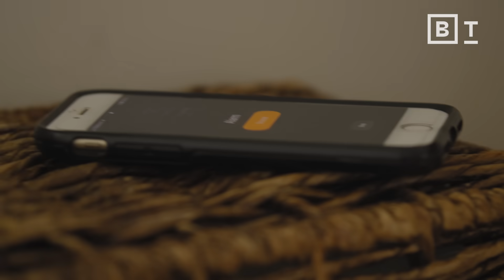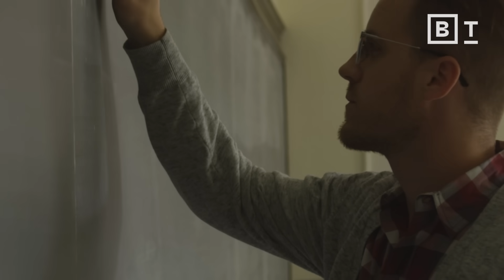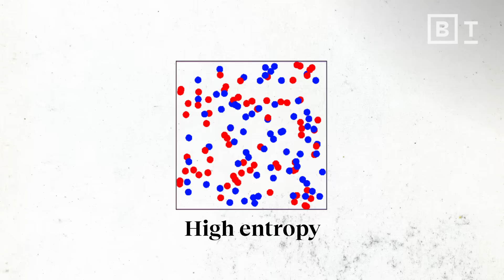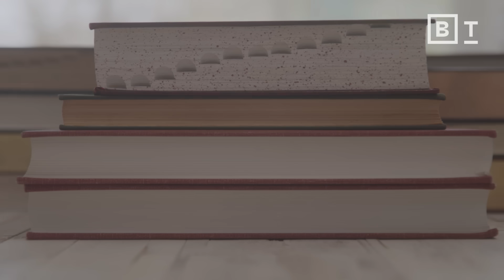The mind-bending physics of time | Sean Carroll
Become a Big Think member to unlock expert classes, premium print issues, exclusive events and more How the Big Bang gave us time, explained by theoretical physicist Sean Carroll.

In this Big Think interview, theoretical physicist Sean Carroll discusses the concept of time and the mysteries surrounding its properties. He notes that while we use the word "time" frequently in everyday language, the real puzzles arise when we consider the properties of time, such as the past, present, and future, and the fact that we can affect the future but not the past.

Carroll also discusses the concept of entropy, which is a measure of how disorganized or random a system is, and the second law of thermodynamics, which states that there is a natural tendency for things in the universe to go from a state of low entropy to high entropy. He explains that the arrow of time, or the perceived difference between the past and the future, arises due to the influence of the Big Bang and the fact that the universe began in a state of low entropy.

Carroll also touches on the possibility of time travel and the concept of the multiverse.

0:00 What is time?
1:32 How the Big Bang gave us time
3:31 How entropy creates the experience of time

About Sean Carroll:
Dr. Sean Carroll is Homewood Professor of Natural Philosophy — in effect, a joint appointment between physics and philosophy — at Johns Hopkins University in Baltimore, and fractal faculty at the Santa Fe Institute. Most of his career has been spent doing research on cosmology, field theory, and gravitation, looking at topics such as dark matter and dark energy, modified gravity, topological defects, extra dimensions, and violations of fundamental symmetries. These days, his focus has shifted to more foundational questions, both in quantum mechanics (origin of probability, emergence of space and time) and statistical mechanics (entropy and the arrow of time, emergence and causation, dynamics of complexity), bringing a more philosophical dimension to his work.

Read more of our stories on the Big Bang:
Why we’ll never see back to the beginning of the Universe
How to prove the Big Bang with an old TV set